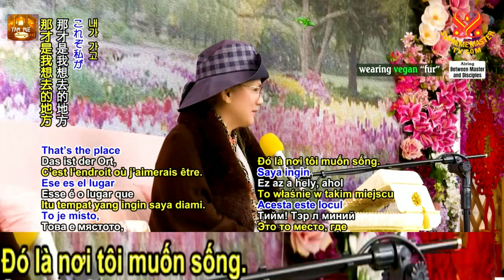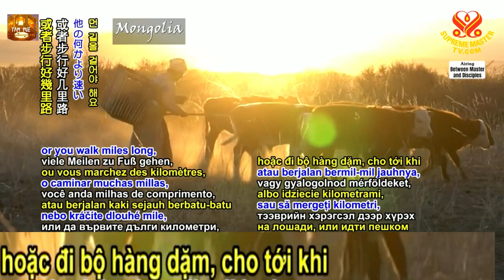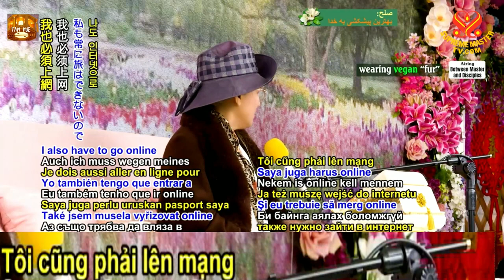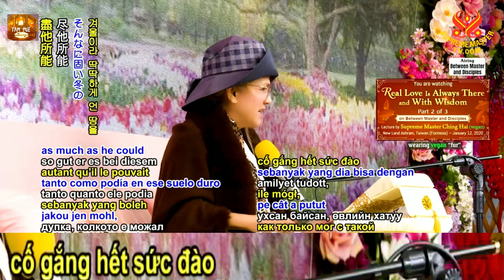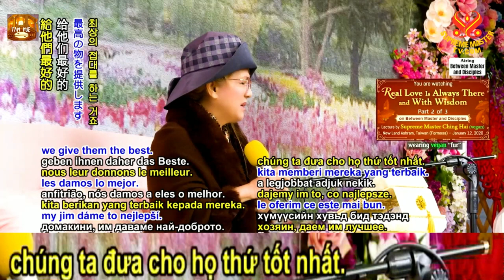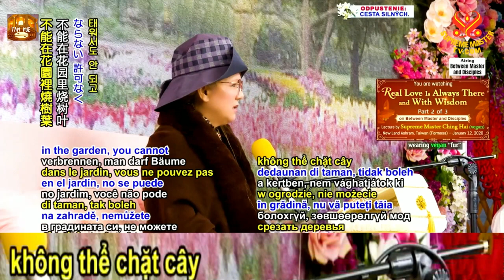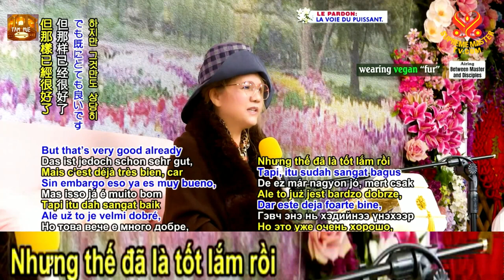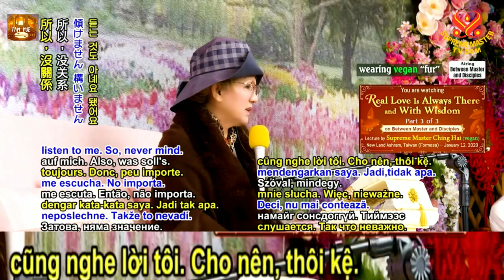Tình Thương Chân Thật Luôn Có Đó Cùng Với Trí Huệ, TRỌN BỘ PHỤ ĐỀ - Thanh Hải Vô Thượng Sư